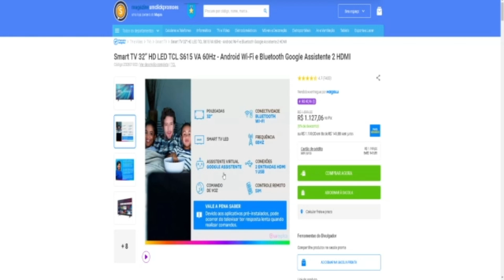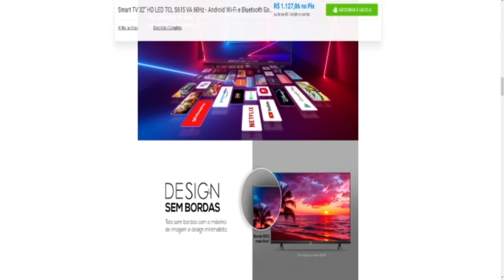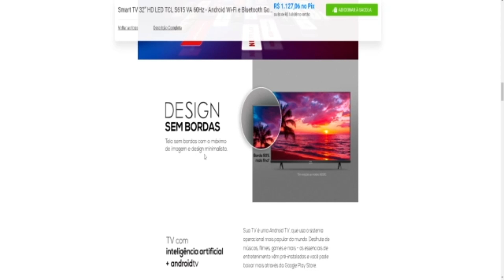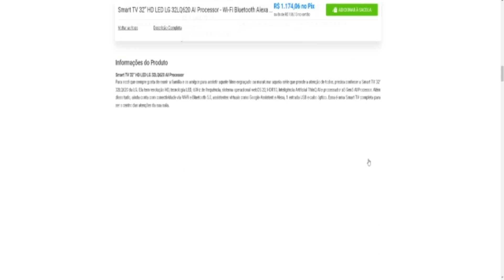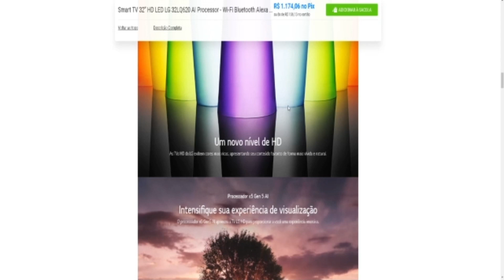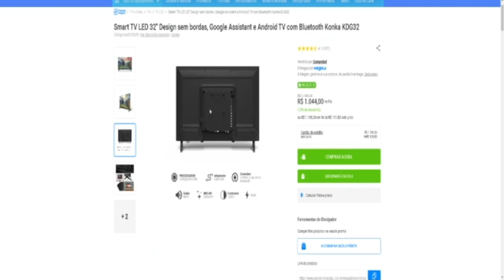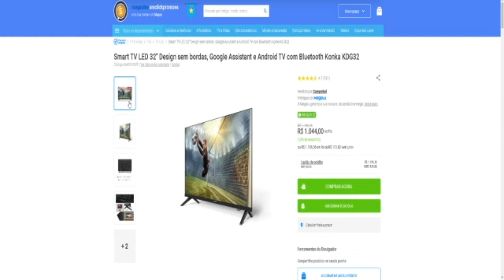TOP 3: QUAL É A MELHOR E MAIS BARATA TV DE 32 POLEGADAS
veja a melhor tv e mais barata para voce comprar gostar e gastar pouco

01:01 tv barata
01:02 tv 32 polegadas
01:03 MELHOR TV
01:04 MELHOR TV CUSTO BENEFICIO